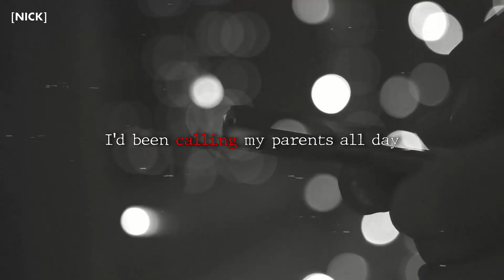What A 15 Year Old Mass Killer Looks Like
We are the crime explorer and we post every week with the best true crime documentaries.